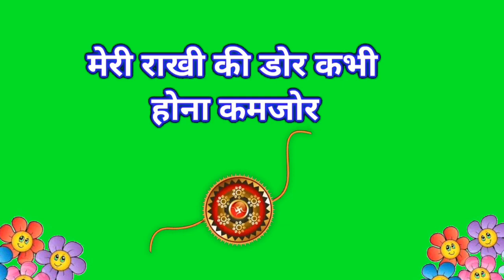Raksha bandhan green screen status Green Screen status New green screen st 1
Rajdhani Live TV